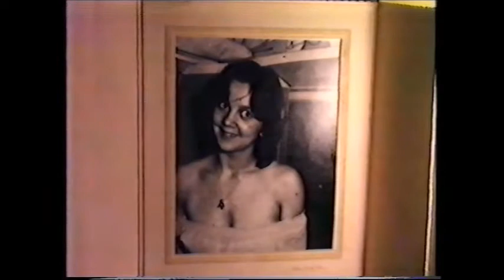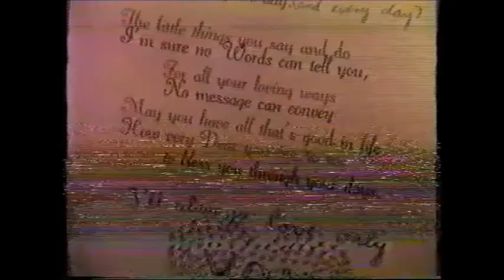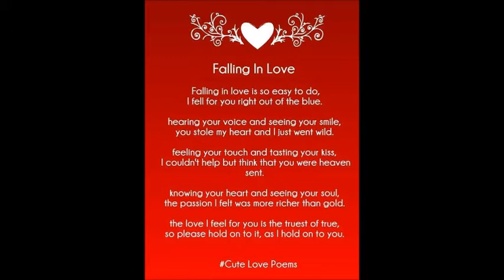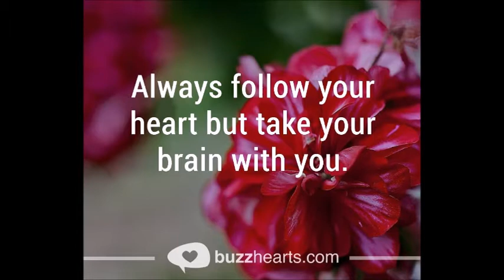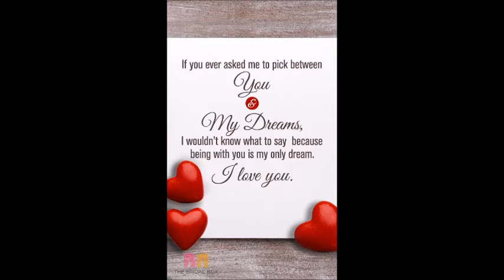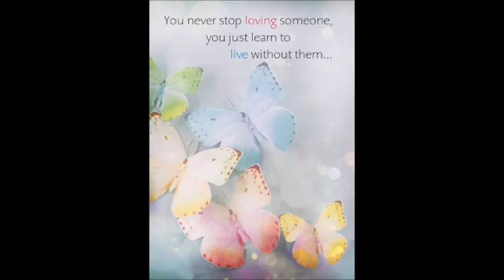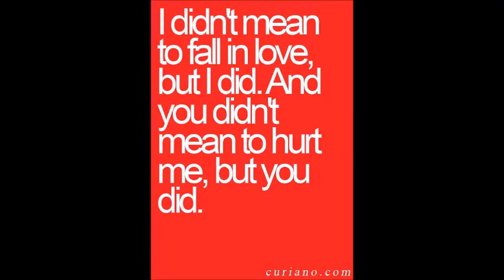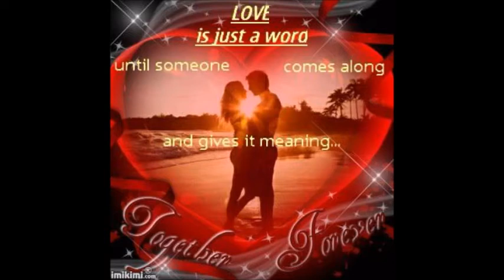HEIKE "ONE LAST KISS" 26th MAY 1980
PHOTO MONTAGE OF THE LOVE OF MY LIFE